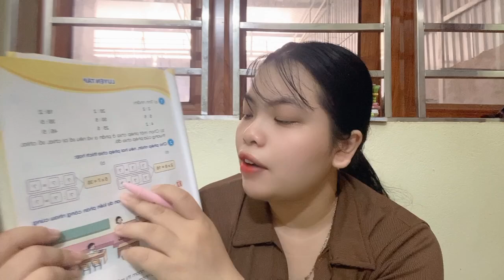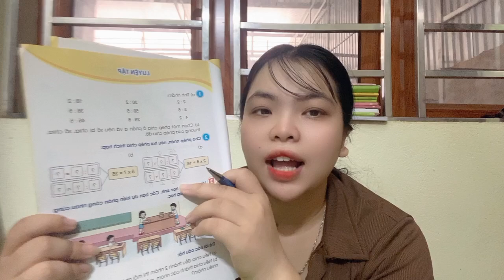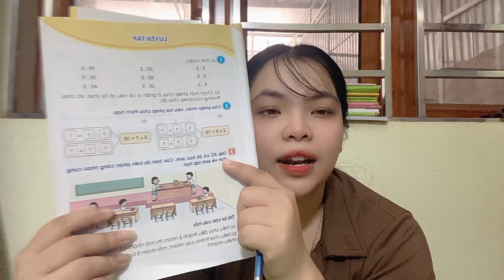Xin chào mọi người hôm nay chúng ta học bài số 2 cho phép nhân và nêu 2 phép chia thích hợp